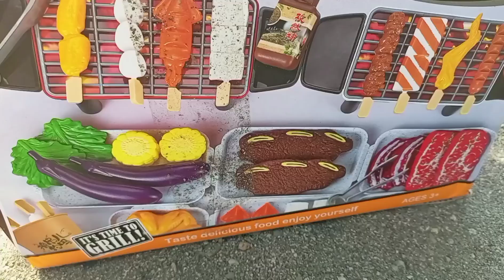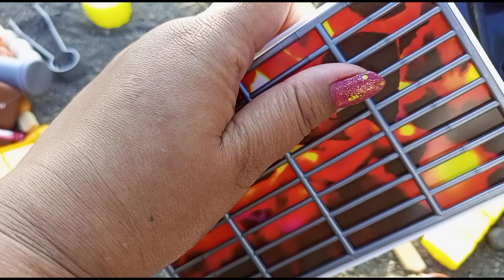Satisfying with unboxing | miniature kitchen set toys cooking BBQ | ASMR videos